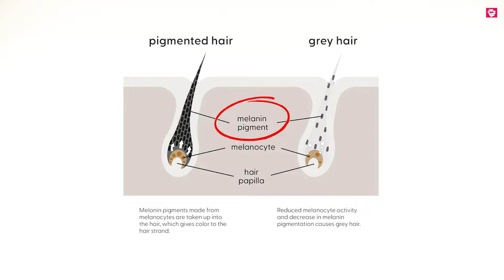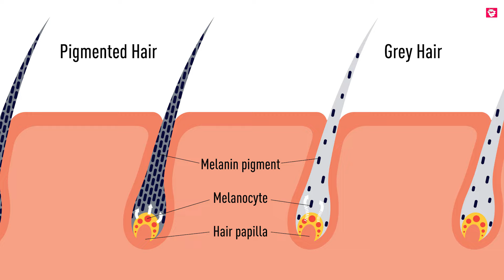GREY HAIR ka Permanent SOLUTION😲😲 | White Hair to Black Hair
Namaskaar Dosto, Is video mein Grey Hair ko Black Hair mein kaise change kre btaya gya hai. Grey hair ya White hair ek common hair problem bnn chuki hai and premature hair greying bhi issi ka hi part hai. Grey hair hone ke bahut sare factors hain like Genetics, Environmental factors, stress, Hormonal Imbalance, Lack of minerals and vitamins etc. In most cases Hair greying ko reverse kiya jaa skta hai with the help proper diet and supplements. Is video mein sab detail btaya hai. Enjoy the video!

Link for Grey Hair Serum

Top SKIN CARE Products (Recommended):-
For Dry Skin:
Face wash
Face cream

For Oily Skin:
Face wash
Face cream

For Acne prone Skin:
Face wash
Face Cream/Gel

About Tricholys Intensive Grey Hair Serum:-
A potent anti-aging therapy that targets the root cause of grey hair.
Activates melanin synthesis in hair follicles for natural re-pigmentation.
3 in 1 action from clinically proven actives to prevent grey hair.
Combats stress-induced greying, maintaining natural hair color.
Ensures the maintenance of hair proteins and the improvement of hair structure.
Pledges to upkeep hair and scalp health.
Deep-reaching formula ensures actives remain intact till they reach their action site.

Key Ingredients:
Arcolys®, WKPep Melit®, AnaGain™, Biotin

How to Use:
Begin with cleansed hair and scalp. Dispense a few drops of Tricholys Serum, focusing on the scalp and areas with visible grey hair.
Massage until the serum is thoroughly absorbed. Leave it in, letting the serum work its magic.
For optimal results, indulge your hair twice daily - once in the morning and once before bed.

Your safety is our utmost priority. It is vital to ensure the serum is compatible with your skin, so we strongly recommend a patch test before regular use.

FAQs:

Q1) Can Tricholys Serum reverse the hair greying?
A: Tricholys serum is formulated with patented and clinically proven actives that work to activate the melanin synthesis responsible for the pigmentation of the hair and bring back the natural hair color.

Q2) Will Tricholys Serum irritate my scalp?
A: No, Tricholys Serum is formulated in a multifunctional base that keeps the scalp moisturized and does not cause irritation or dryness.

Q3) When should I use Tricholys Serum?
A: It is recommended to use Tricholys Serum twice a day to get the best results.

Q4) Are there any side effects of Tricholys Serum?
There are no potential side effects of Tricholys Serum as such, but it is recommended to perform a patch test before using the product.

Q5) Is Tricholys Serum paraben free?
A: Yes, Tricholys serum is paraben free, SLS free, silicon free & completely safe for the scalp.

BEST PRODUCTS you may NEED!!

Hair Products:
1. Hair Wax
2. Hair Cream
3. Hair Curler
4. Hair Growth Oil
5. Shampoo
6. Hair Spray
7. Conditioner
8. Hair Oil
9. Hair Trimmer
10. Beard Oil
11. Hair mask
12. Hair Straightener
13. Hair Dryer
14. Flat brush
15. Round Brush

Face and Body Products:
1. Bodywash
2. Face Cream
3. Aloe Vera Gel
4. Charcoal facewash
5. Face wash
6. Neem face wash

Food items:
1. Oats
2. Bournvita
3. Chwanprash
4. Peanut Butter
5. Coffee

Health Supplements:
1. Weight Gainer
2.Whey Protein

Health Products:
1. Melatonin
2. Biotin
3. Apple Cider Vinegar
4. Lungs pure Capsules
5.Vitamin B12 Spray
6. Apple Cider Vinegar